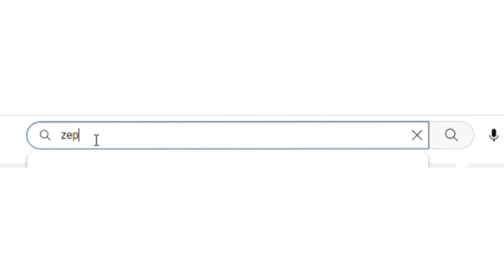Shobha Bachhav I डॉ.शोभा बच्छाव यांची उमेदवारी बदलेल ?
धुळ्यात मतदार संघाबाहेरील उमेदवार देताना पक्षश्रेष्ठींनी कोणते निकष लावलेत? - सवाल

झेप मराठी

संपादक
प्रा.अनिल चव्हाण, धुळे